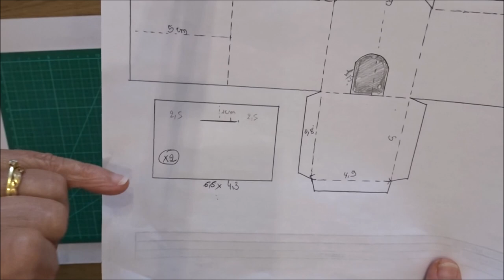Tuto La Boîte à Biscroks